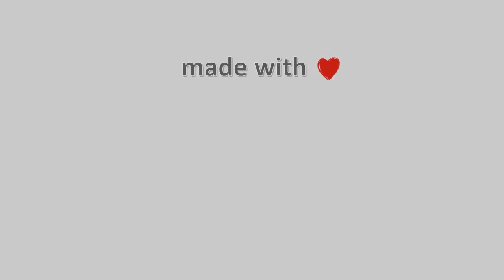❄️ 03-February-2023, Κουρούτα Αμαλιάδας Timelapse, Timelapses.gr 🇬🇷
Η Κουρούτα βρίσκεται στα δυτικά παράλια της Πελοποννήσου στο Ιόνιο πέλαγος, σε απόσταση 6 χλμ. ΝΔ. της Αμαλιάδας και 20 χλμ. ΒΔ. του Πύργου. Είναι γνωστό παραθεριστικό θέρετρο για την αμμώδη παραλία της, τις θαλάσσιες δραστηριότητες που προσφέρονται και το ηλιοβασίλεμά της. Διαθέτει πολλούς χώρους αναψυχής και κέντρα διασκέδασης. Στην περιοχή υπάρχουν αρκετές μικρές ξενοδοχειακές μονάδες, ενοικιαζόμενα δωμάτια, κάμπινγκ, κέντρα εστίασης καθώς και ποδηλατοδρόμοι που τη συνδέουν με το Παλούκι.